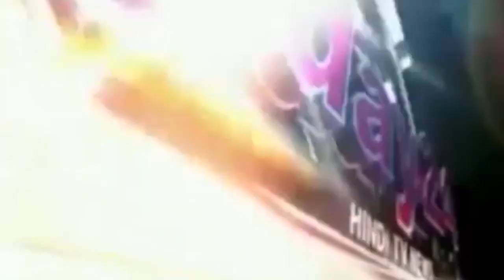बठिंडा में संपन्न हुआ ड्रीम इंडिया 2018 का बॉलीवुड अवार्ड-Today24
बठिंडा में संपन्न हुआ ड्रीम इंडिया 2018 का बॉलीवुड अवार्ड

T.V. News

Application.

views!!!

News."